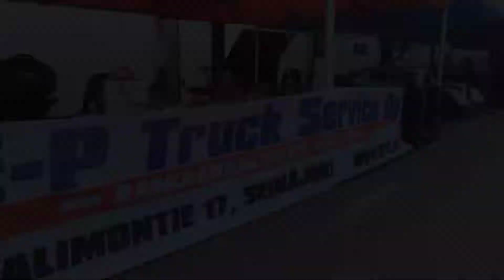VAUHTIAJOT 2022 | Kisakooste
Metalinesport/ Limited Budget Racing

Vauhtiajot 2022 Kooste

Legends

Musician: LiQWYD